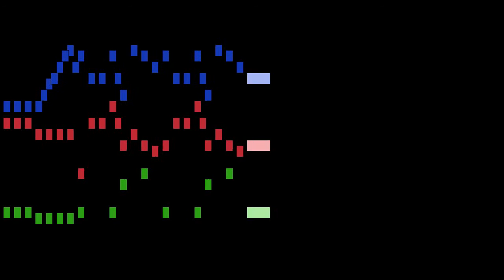Joseph Haydn - Presto, mvt. 3, Trio for baryton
Presto, mvt. 3, from Trio for baryton, alto and cello in D major, Hob. XI:11, by Joseph Haydn, with animated score.